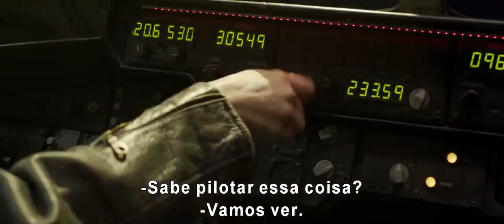Segundo trailer de Capitã Marvel (legendado)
Bota TrailerSuper Nos Comentários